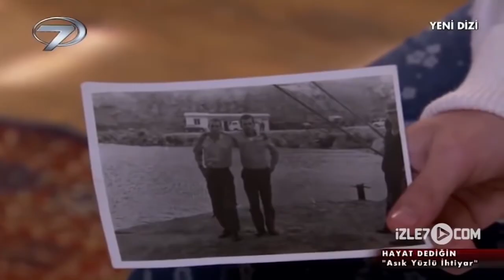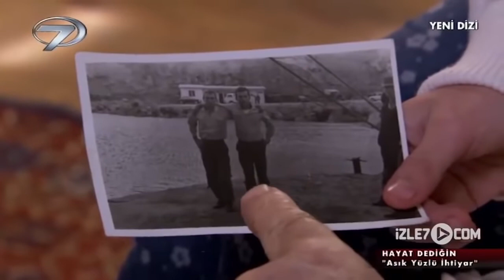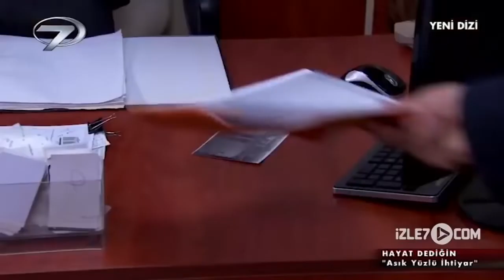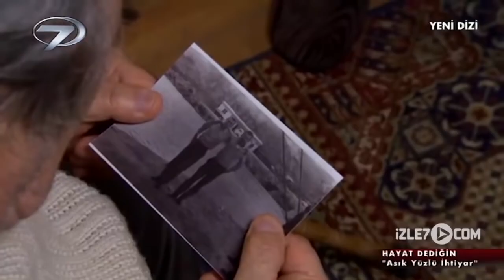Asık Yüzlü İhtiyar - Kanal 7 TV Filmi